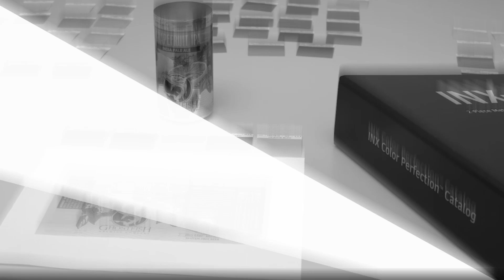INX Color Catalog for Metal Decorating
Designing for metal decorating requires a true representation of color, and color standards printed on paper just don’t cut it. The INX Color Catalog is the industry’s first true color standard for beverage can design printed directly on metal. Brand owners, designers, and metal decorators can select, communicate and approve color efficiently, reducing lead times—getting labels to market quicker. The proprietary INX numbering system includes over 600 removable metal color swatches and access to the same INX colors via the INX Digital Color Library plugin available for Adobe® design programs.